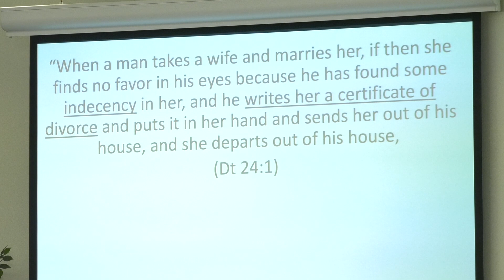The Law of Adultery | Matt 5:27-32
Pastor Brad continues our teaching in Matthew on Jesus' Sermon on the Mount